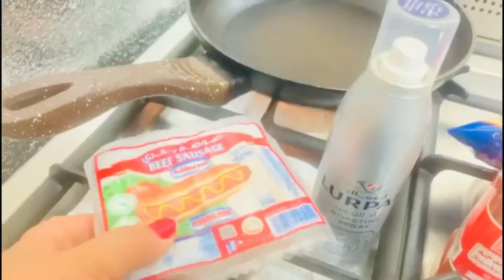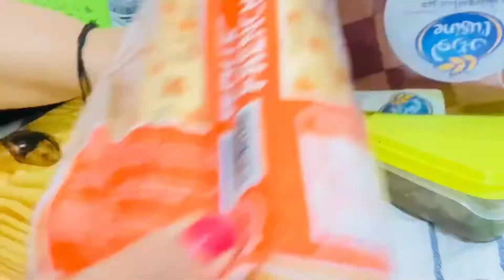أفكار للفطور والعشاء بالتوست سهله وسريعه التحضير ✔️✔️|البيض بالبسطرمه والسمنه بلدي بطريقه أمي 💔